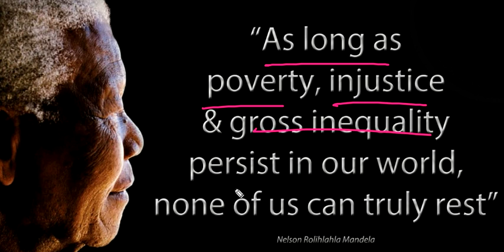As long as poverty, injustice and gross inequality exist in our world, none of us can truly rest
As long as poverty, injustice and gross inequality exist in our world, none of us can truly rest - Nelson Mandela